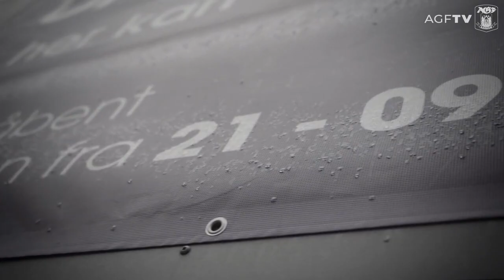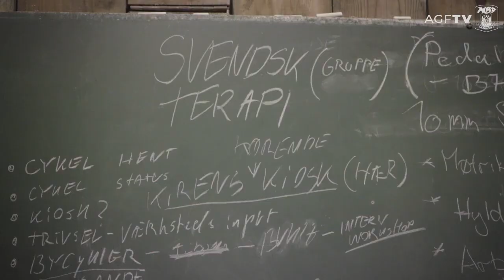Her gør AGF's JULEHJÆLP nytte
I går gentager vi AGF's JULEHJÆLP. Se mere her
En af de medvirkende organisationer er Kirkens Korshær, som AGF TV besøgte sidste år, da vi havde premiere på AGF's Julehjælp.